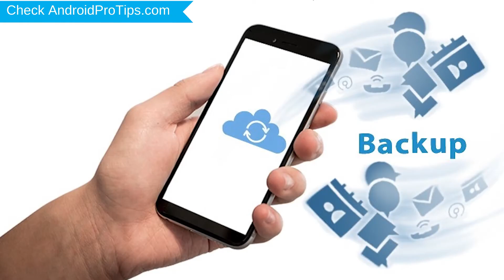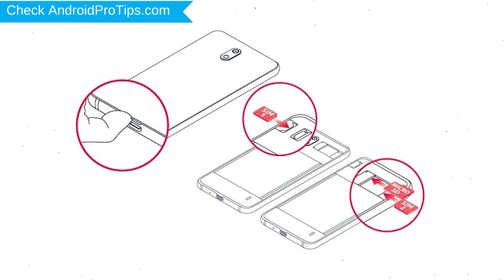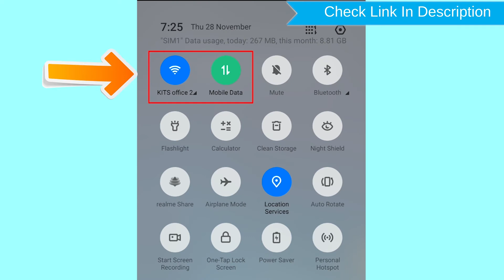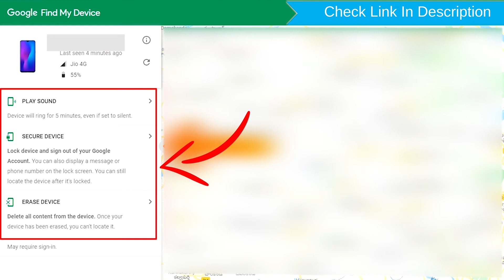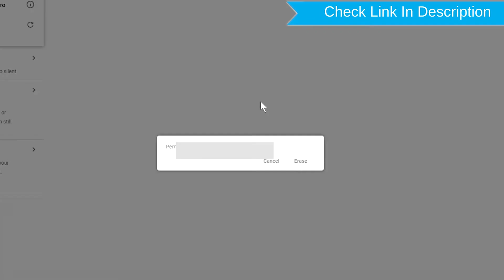How to Reset & Unlock Micromax Canvas 2 Plus 2018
You can easily Hard Reset Micromax Canvas 2 Plus (2018) android mobile here. You can also unlock Micromax Canvas 2 Plus (2018) phone when you forgot the password.

In this video, you can learn how to reset Micromax Canvas 2 Plus (2018) android phone in different ways.

Video Contents
How to Hard Reset Micromax Canvas 2 Plus (2018).
Reset Micromax Canvas 2 Plus (2018) without password.
Unlock Micromax Canvas 2 Plus (2018) Android phone.
Reset Micromax Canvas 2 Plus (2018) with Google Find My Device.
Wipe/delete data on Micromax Canvas 2 Plus (2018).
Micromax Canvas 2 Plus (2018) format when forgot password.
Micromax Canvas 2 Plus (2018) bypass google account protection.

Hard reset Micromax Canvas 2 Plus (2018)

Power off your Micromax Canvas 2 Plus (2018), by holding the power button.